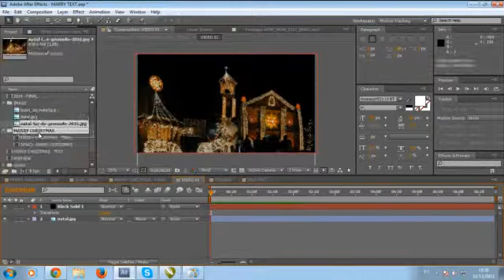After Effects Project - Merry Christmas